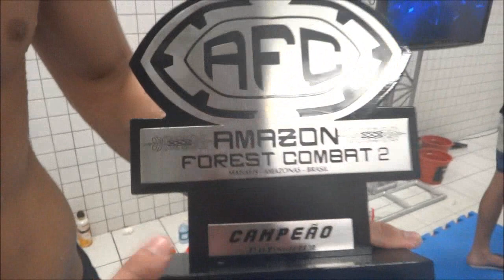Entrevista con Emiliano Sordi luego de su victoria en AFC ante Fabiano Capoani